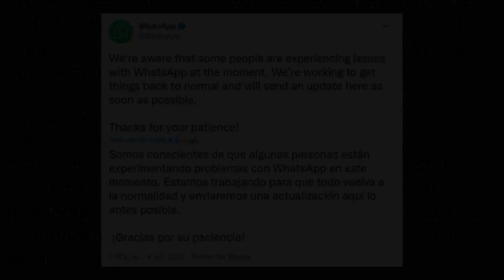Se cayeron las redes sociales de WhatsApp, Facebook e Instagram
Los servidores de WhatsApp, Instagram, y Facebook Messenger se cayeron alrededor de las 12:30 de hoy. Ambas plataformas pertenecen a Facebook, propiedad de Mark Zuckerberg.